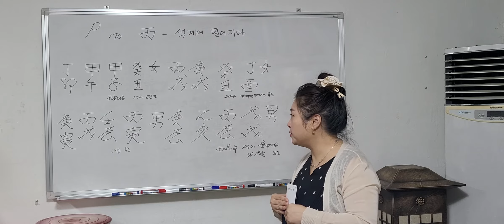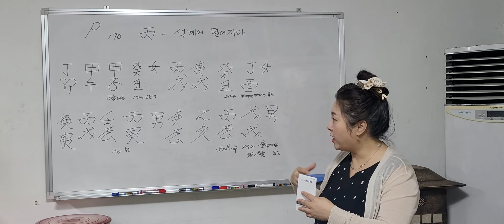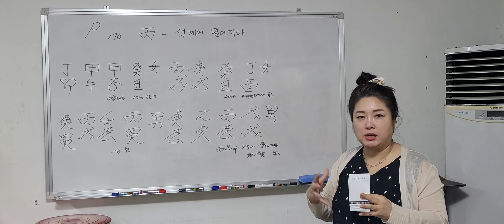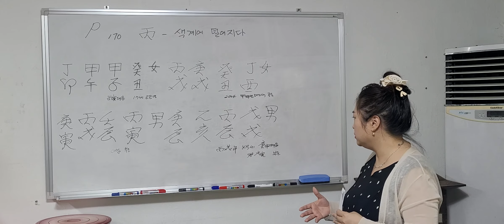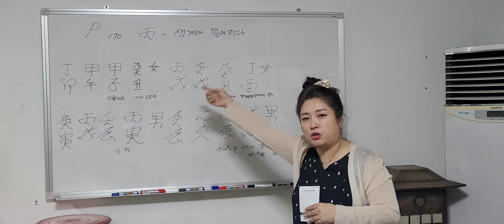사주팔자에서 丙火가 하는 일 - 대구 정현샘